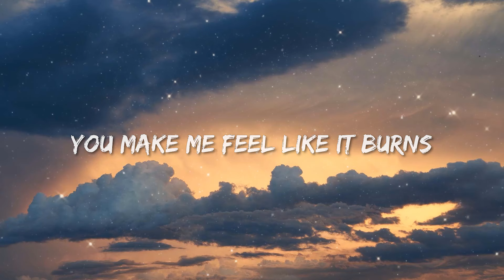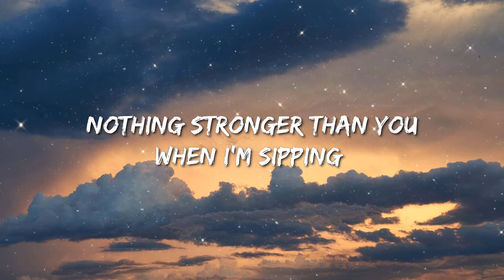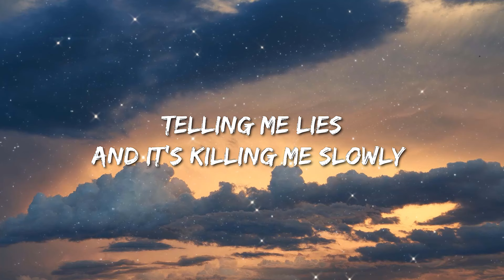David Guetta, Bebe Rexha - I'M Good (Blue) - Jon Pardi, Eslabon Armado , Sza, Hardy, Metro Boomin, T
(Lyrics):
[Chorus]

[Drop]
I'm good
Good
I'm good